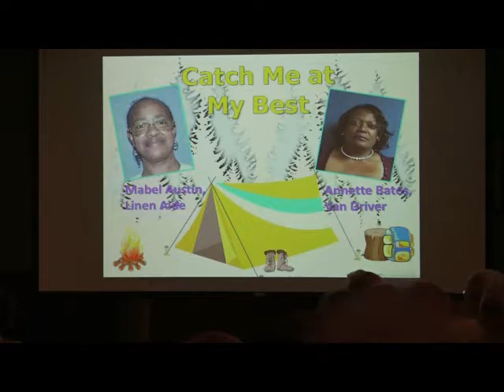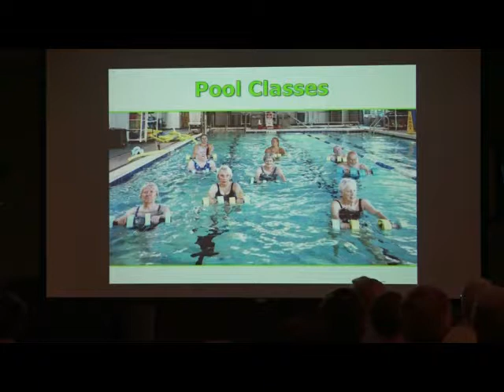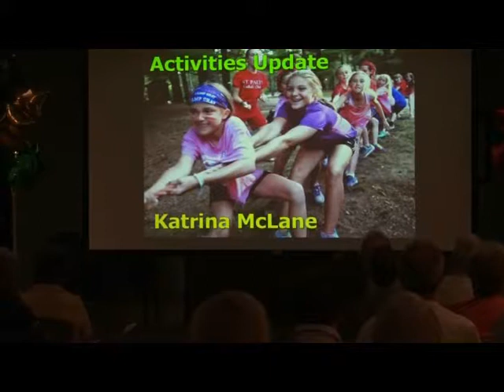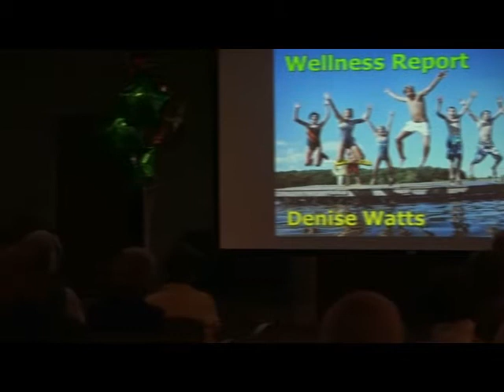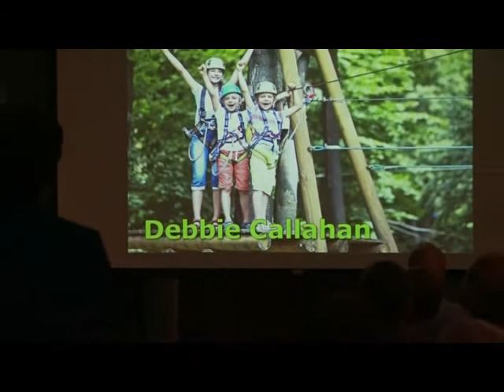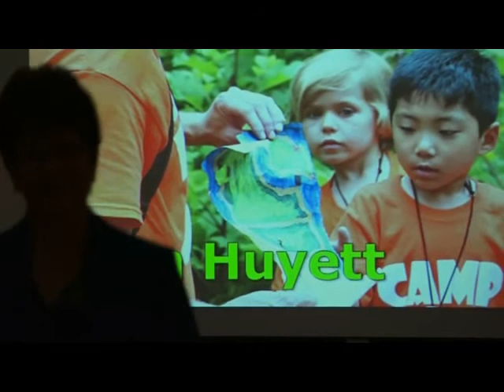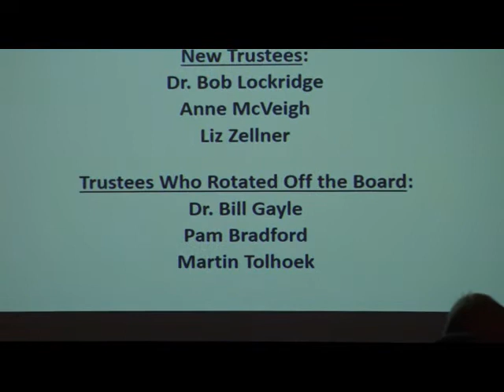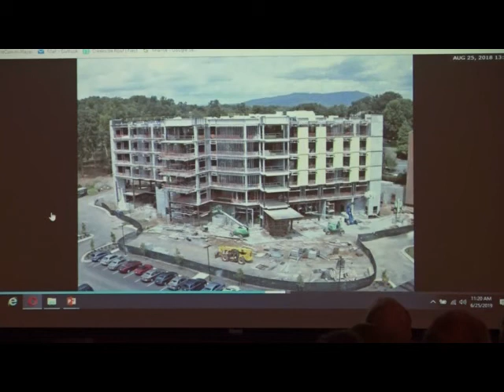June 2019 Confab